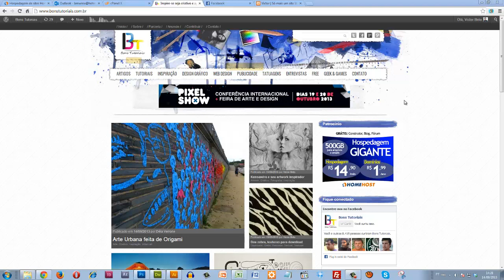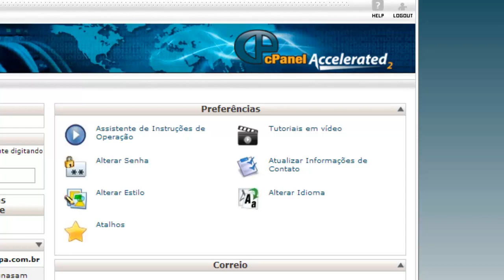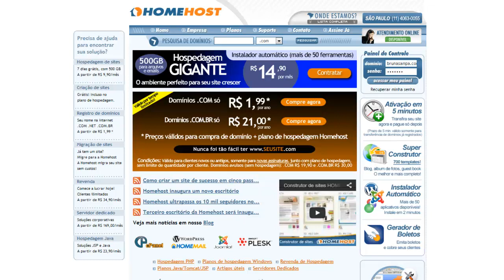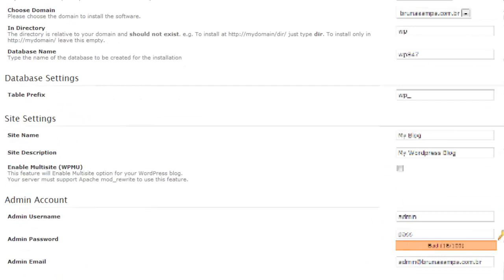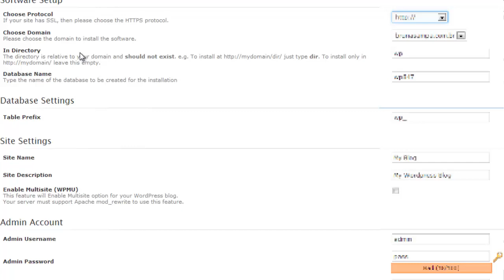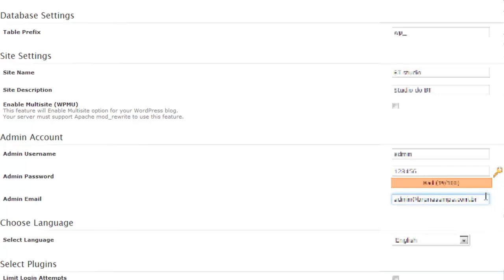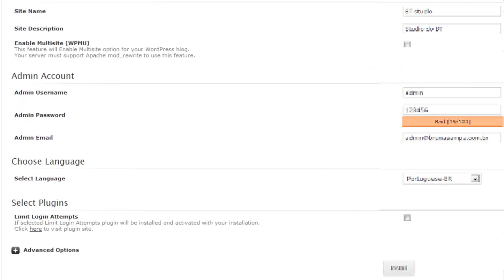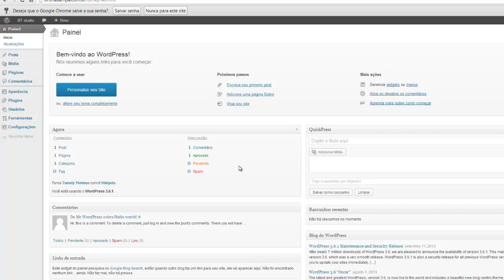Crie um site profissional com o WordPress -- Instalando o Wordpress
Caso você não tenha ainda contratado um servidor de hospedagem, nós recomendamos este

Nesta vídeo aula ensinarei vocês a instalar o Wordpress, mostrarei a maneira mais fácil possível de como instalar o sistema no seu servidor, espero que goste, qualquer dúvida, coloque comentários no meu site.

Boa aula!

Estou aqui para mostrar a vocês o conteúdo programático do nosso curso de WordPress, mostrarei tudo o que você aprenderá nas próximas aulas. Espero que goste.

BONS TUTORIAIS
Blog de Design com uma pitada de criatividade e Inspirações de qualidade!

SIGA/CURTA

APOIO

Tags relacionadas: WordPress (Software),Marketing digital,Google,Design,Free,­curso de wordpress,dicas de wordpress,como criar um site,criar um site profissional,site inteiro,fazer um site,como fazer um site em wordpress,otimizar site para o Google,otimizar site para o Google,SEO,dicas web design,web design,dicas otimização,criar sem saber programação,criar blog,criar forum,wordpress,aulas de wordpress,Search Engine Optimization (Industry),aumentar tráfeco do site,ter mais tráfeco